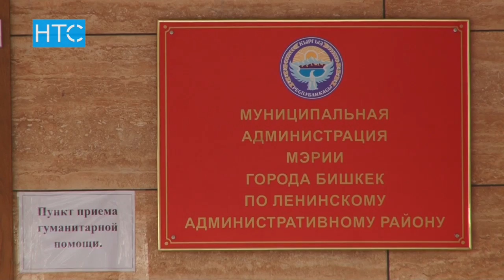Өлкөдө гуманитардык жардам чогултуу пунктары ачылды / 16.01.17 / НТС